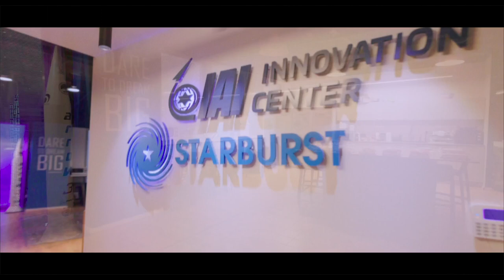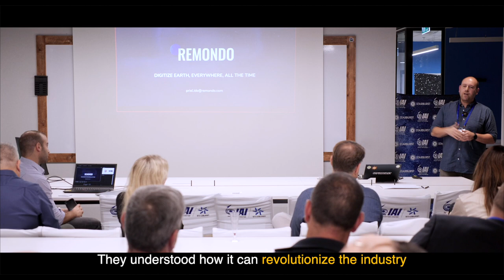ASTRA Program Full Promo Video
Starburst’s mission is to create, shape and pave the future of aerospace working with private and public partners to build innovation hubs all over the world. We support founders who dare to dream BIG. The sky is no longer the limit.

As part of that mission, we launched ASTRA, the 1st Israeli Space Technology focused early-stage Accelerator program, powered by IAI and Starburst, designed to benefit the evolving Space Ecosystem in Israel.

Video Credit - Neoprod - teddy Benhamou @teddydigitalmedia